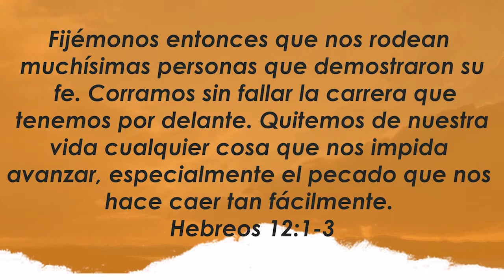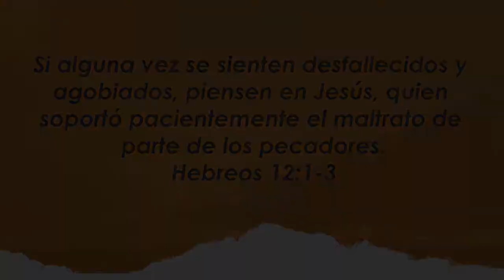Centro Familiar de Adoración | Devocionales en casa | Sábado 10/10/20 | Noelia y Javier Melero